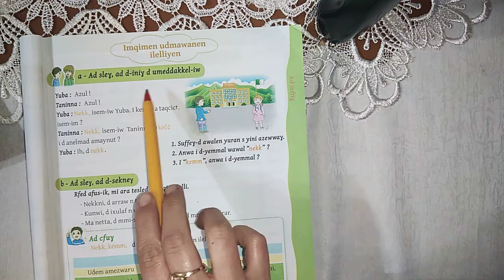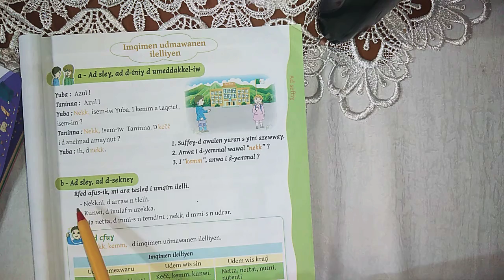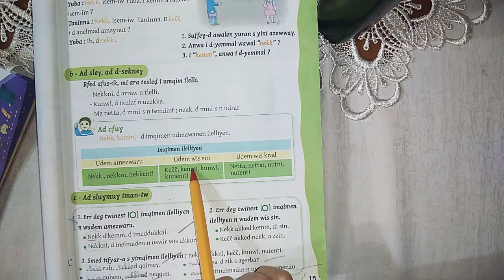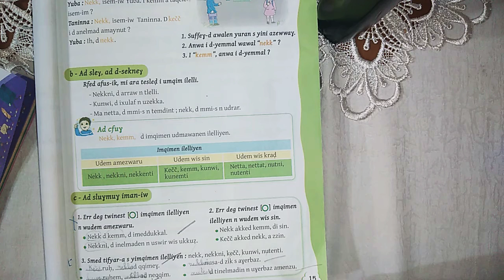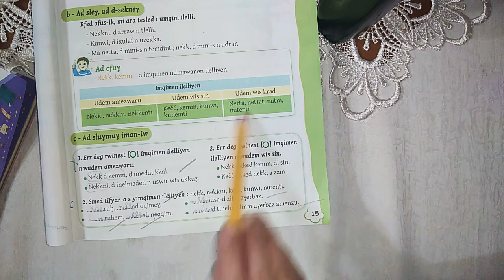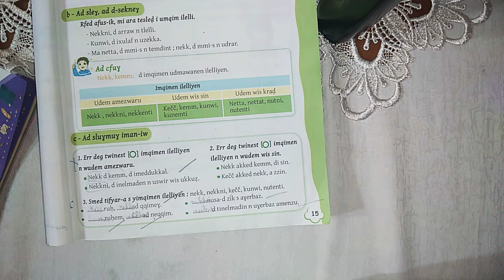Imqimen udmawanen ilelliyen 4Ap (page 15)